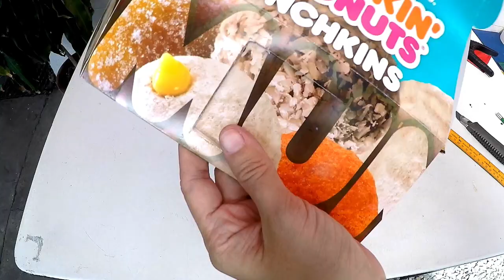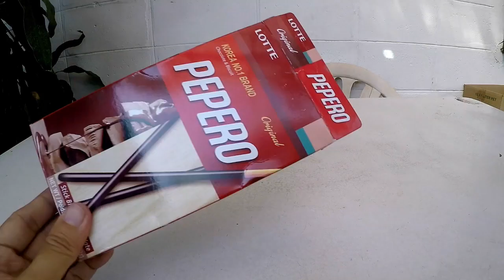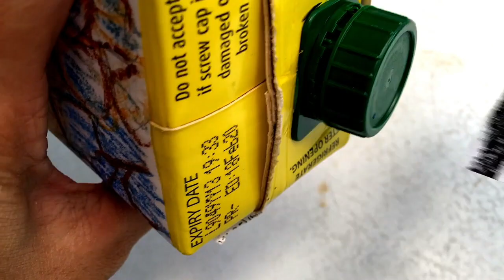MINIATURE Log Cabin with Real Lights | House Made of Recycled Material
Inspired by an empty Dunkin Donuts box and juice carton, we started imagining a secret cabin in the woods! We picked up dried leaves and twigs for this project and used hot glue to bind them strongly. We invited a cute Sylvanian rabbit named Freya to sit peacefully under a tree and read her favorite book and be surrounded by her friendly farm animals. This cabin took about two hours to make.  It's so easy you can start doing it at home or for a recycling/upcycling project!

Thank you so much for visiting our channel! Hope you enjoyed watching this DIY video!

xoxo

MUSIC and sound effect courtesy of YouTube.